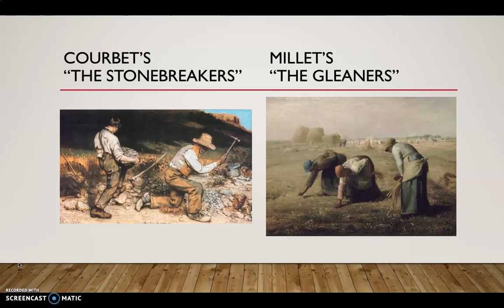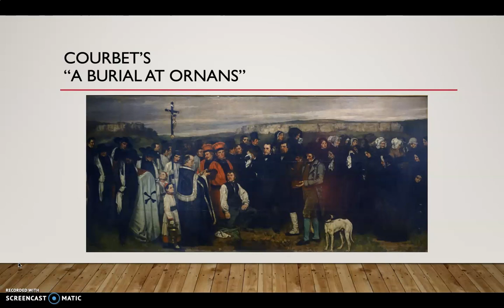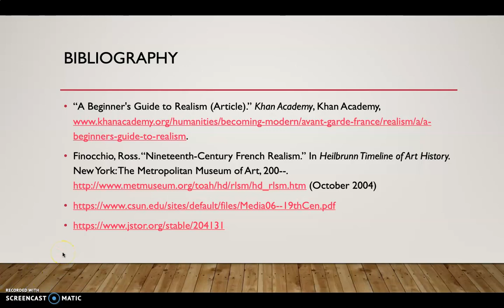Realism- Modern Art(A Class Project)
Get ready to listen to my super-hero-themed voice chirp about the issues of social class brought around by the realism artists from the 1800s and 1900s.

A project made for my Modern Art class at Nicholls State University. I hope you get something out of this if you watch it- even if it is just to hear my sweet voice!